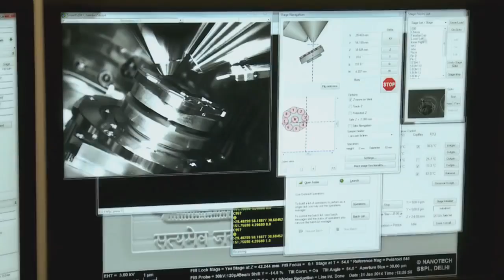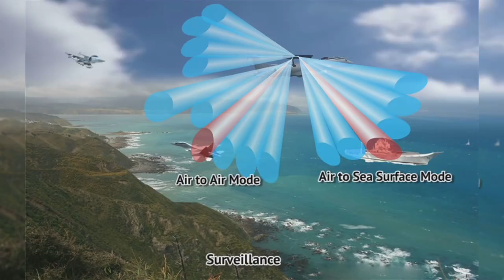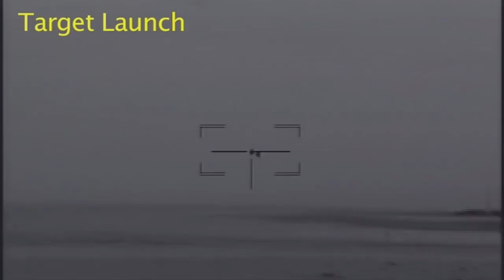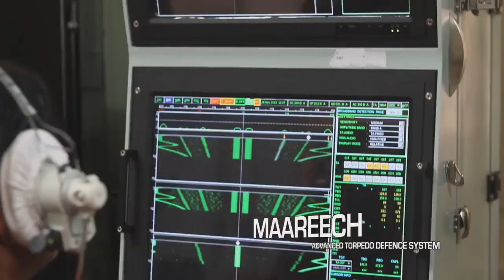DRDO unseen..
DRDO Promo 2017
Watch some unseen clips and details of the DRDO's latest programs and systems built for the Indian Armed Forces.
Featured Equipment include:
1. LCA Tejas
2. Astra Missile
3. DRDO AEW&C
4. Pinaka 2MLRS
5. BrahMos
6. DRDO Drones
7. DRDO Torpedoes
8. ATAGS Artillery Gun